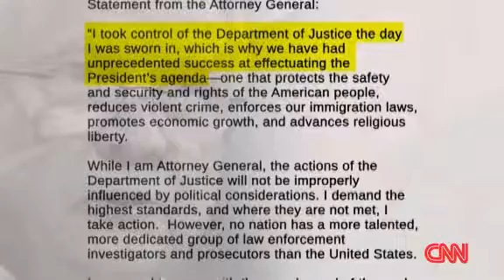Sessions Hits Back at Trump: DOJ Won't Be "Improperly Influenced"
WASHINGTON --  President Trump has called Attorney General Jeff Sessions disgraceful, scared stiff, and missing in action.

Now, Sessions is fighting back, saying his department will not be influenced by political considerations.

"Jeff Sessions recused himself, which he shouldn't have done, or he should have told me."

President Trump taking aim at his own Attorney Ggeneral for recusing himself from the Russia investigation.

"He took the job, and then he said, 'I'm going to recuse myself.' I said, 'What kind of a man is this?'"

Then taking it one stsep further.  "I put in an attorney general that never took control of the Justice Department, Jeff Sessions. Never took control of the Justice Department. And it's sort of an incredible thing."

It's that specific attack line - sources say - that prompted a rare pushback from Jeff Sessions -- defending himself and the work of the Justice Department, saying:   "I took control of the Department of Justice the day I was sworn in, which is why we have had unprecedented success at effectuating the President's agenda ... While I am Attorney General, the actions of the Department of Justice will not be improperly influenced by political considerations."

A strong rebuke from the man President Trump has reduced to "scared stiff" and "missing in action,"

Blaming him for special investigator Bob Mueller's appointment and a failure to further investigate Democrats,  Trump says have committed wrongdoing.

"There's been a lot of news coverage around the activities at the Department of Justice of late," Sessions admitted.

Yet, despite all of that, Trump wouldn't say whether he plans to fire Sessions.
"I will stay uninvolved and maybe that's the best thing to do."

If that changes and Sessions is replaced before the November election, Sen. John Cornyn (R-TX), the number-two Republican in Senate says "I think it would be a mistake -- and I don't think it would be good for the country."

But after the election? South Carolina Republican Sen. Lindsey Graham suggests there could be a new Attorney General.  "I think there will come a time sooner rather than later where it will be time to have a new face and a fresh voice at the Department of Justice. Clearly, Attorney General Sessions doesn't have the confidence of the President."

Sessions met with President Trump at the White House Thursday to discuss prison reform.

A source familiar with the meeting tells CNN nothing negative regarding Sessions' future as Attorney General was discussed.

(CNN)